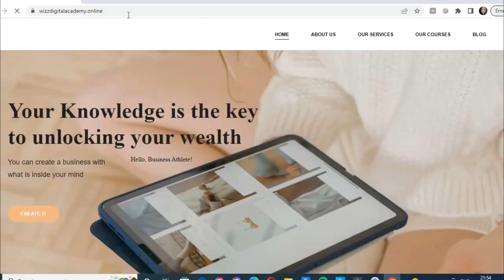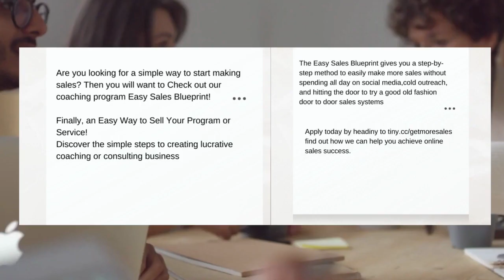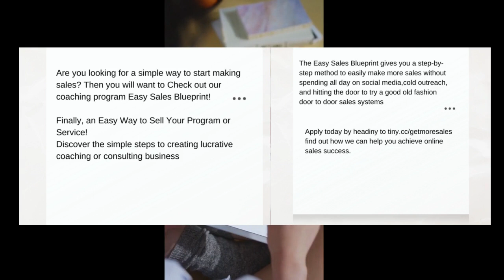Marketing Trends & Predictions For 2023 For Entrepreneurs and Businesses | Biz Talk Podcast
Are you a consulting or tech business looking to stay ahead of the curve in 2023? In this video, we'll be discussing the top marketing trends and predictions for the upcoming year 2023 for consulting & tech businesses

To build this business, you will leverage content to sell your courses, this is how we are doing it

Get a FREE mini-course "land 5 premium clients in 30-90 days"